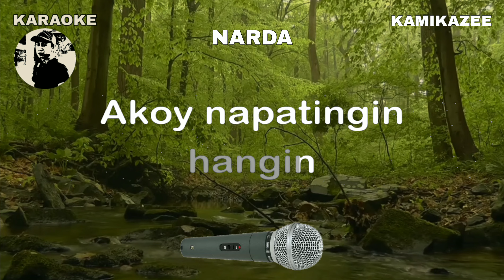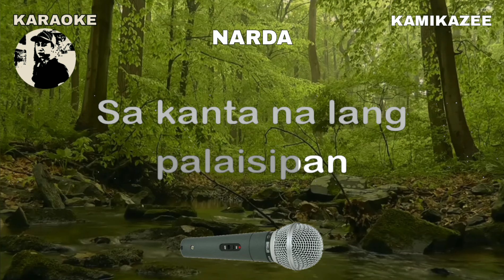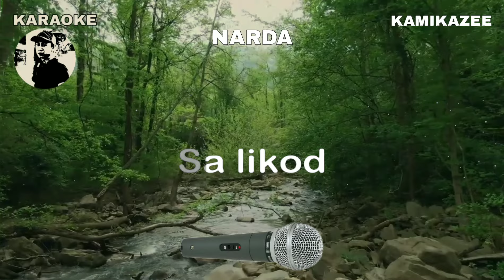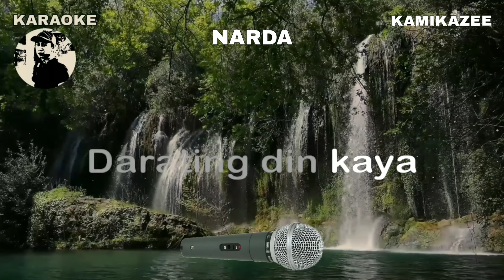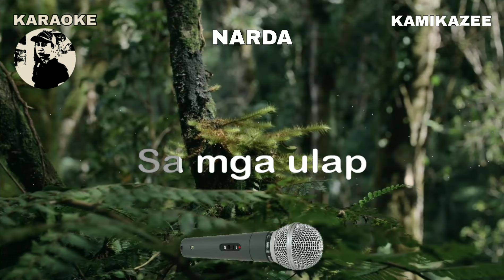NARDA - Kamikazee - Karaoke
Karaoke owner: Rudy Hermac Jr.
Music artist: Kamikazee
Video created by: KARAOKE 3.0
Layout and Design created by: KARAOKE 3.0